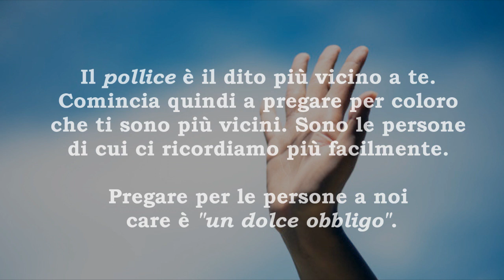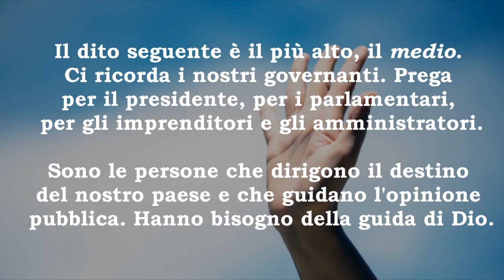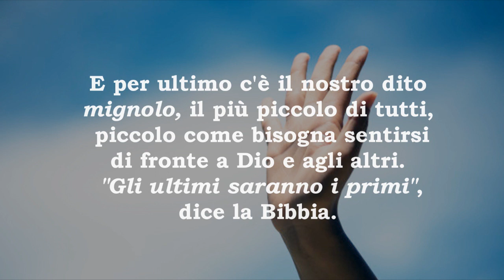La Preghiera sulla Punta delle Dita (di Papa Francesco)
La preghiera è l'arma migliore per poter affrontare e superare le difficoltà della vita, per sentire Dio vicino a noi, supportare i nostri cari e comunicare con gli amati Angeli. Spesso però non preghiamo nel modo corretto o dando alle cose e alle persone la giusta priorità. Ecco allora una piccola guida per ricordarci ciò per cui pregare e in che ordine: Papa Francesco ci esorta infatti ad osservare la nostra mano e ad usare semplicemente le nostre cinque dita.